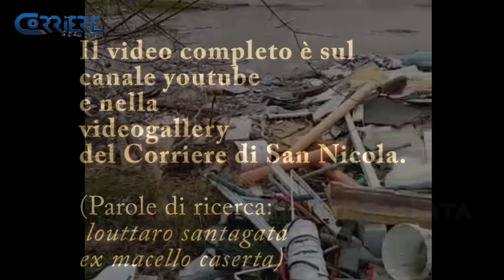Ex-Macello 2018 e 2022: è, e resta, proprio un "macello"!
18 febbraio 2022, zona Lo Uttaro, ex Macello di Caserta: la situazione attuale  rispetto a quella rilevata nel 2018.